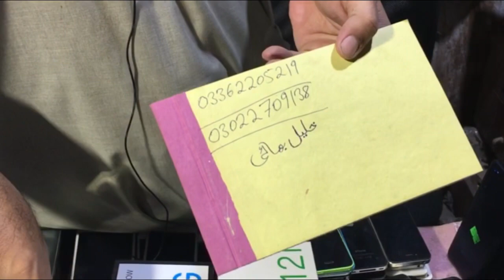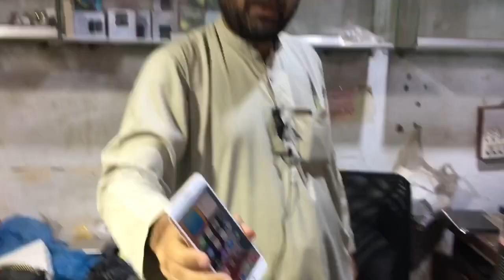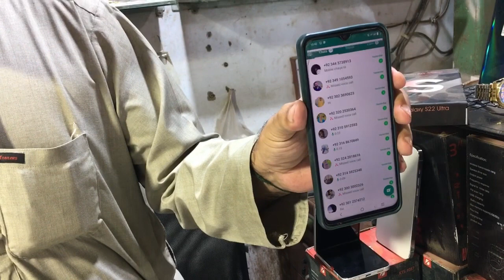Sher shah General Godam Karachi 2023 | شیرشاہ گودام کراچی | Sher shah Godam Location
Sher shah Super General Godam Ghani Chorangi Karachi

khalil bhai , Bilal Bhai , Hakeem Ullah | Noor bhai sab Thia mojod hain